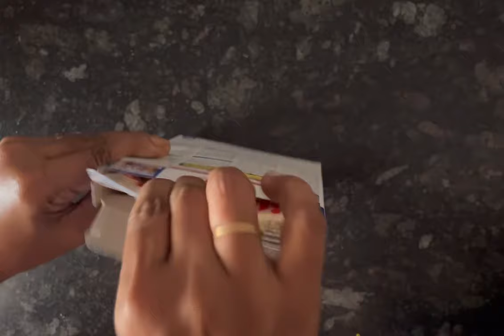Gits Khaman Dhokla Recipe | Gits Khaman Dhokla Mix | Gits Instant Dhokla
Today’s recipe is super spongy & soft instant Dhokla by gits Khaman Dhokla mix . Just 15-20 minutes & this delicious Dhokla is ready. It’s very easy to make this Khaman Dhokla  at home with Gits instant Dhokla ready mix..

Ingredients
Gits Khaman Dhokla mix 180 gm

For tadka/ tempering
Oil 2 tbsp
Mustard seeds/ rai 1 tsp
Sesame/ til 1 tsp
Curry leaves
Fresh grated coconut

Measuring glass used in the video👇

Idli Dhokla steamer 👇

How to make Dhokla
Gits Khaman Dhokla recipe
Gits khaman Dhokla ready mix recipe